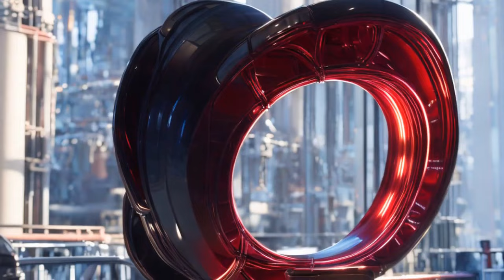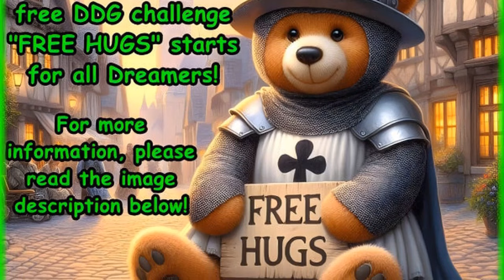NARUTO: In Naruto With Minato Template -Audiobook- /Final Hiatus/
Anime was fun but the reality is much more serious.
No one is Good or Bad. They are what benefits them the most.
Corrupted Konoha System.
Hard childhood and manipulative third Hokage.
Hiding from Danzo and his root while getting strong.
This is not an Anime any more no. Its the real life and every little thing matter.
Thank god I have a system.
Need to get strong because its the survival of the fittest.
I do not own Naruto or any other character name I use in this book beside my main character and the one I create.

World: Naruto

WEBNOVEL AUDIOBOOK Tgthegood

hidden cloud village naruto,
hidden cloud village explained,
the hidden cloud village,
hidden stone village naruto,
hidden cloud village shinobi striker,
naruto hidden cloud village,
naruto cloud village
what if naruto went to hidden cloud,
what if naruto was in the hidden cloud,
what if naruto was a cloud ninja,
what if naruto called out everyone,
destiny 2 what are dungeons,
what if naruto hana,
what if naruto had sealed in him,
what if hiruzen raise naruto,
what if naruto was cold and distant,
what if naruto became cold and distant,
cloud ninja find out who naruto is,
what if naruto found a lab in wave,
clockworkhighlander what if naruto,
what if naruto yellow fang,
what if naruto get yin and yang
what if i was reborn in naruto world,
what if i was reborn in naruto as,
what if naruto was reborn with all his memories,
what if naruto was reborn as son of artemis,
what if i was reincarnated into naruto,
what if i was reborn into naruto,
what if oc was reborn in naruto,
what if you were reborn in naruto